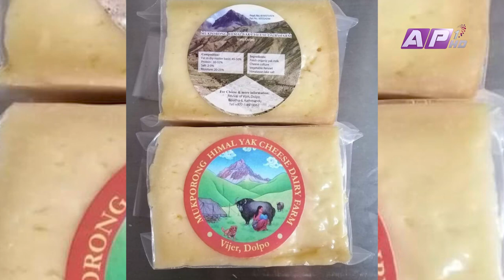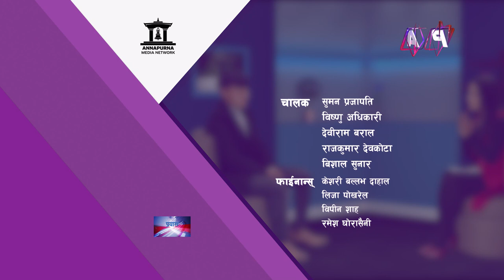डोल्पामै रोजगारी र उद्यमशीलता प्रवर्द्धनको सम्भावना Dolpa | Prayas | AP1HD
Rupa Khadka Interviews individuals who have made outstanding contribution to the country and the society. The guests share their stories in the show 'PRAYAS' Prayas. Tune in and be ready to be inspired by these real life celebrities, every Tuesday at 9 pm only on AP1HD.

Presenter/Researcher/Producer : Rupa Khadka
Guest: Yeshe Gyaltsen

Camera Person:
Nabaraj Adhikari,
Surendra Maskey
Santosh kc
Janardan Khatiwada